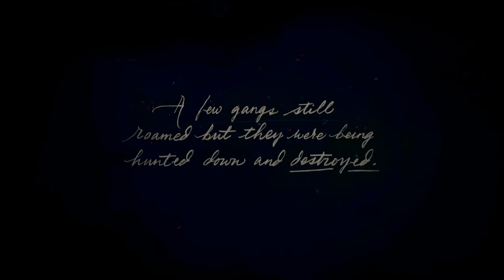Red Dead Redemption 2 Walkthrough Part 1: Outlaws From The West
Video includes walkthrough gameplay (lets play) of Red Dead Redemption 2. Full game walkthrough.
Chapter 1: Colter. Mission: Outlaws from the west.